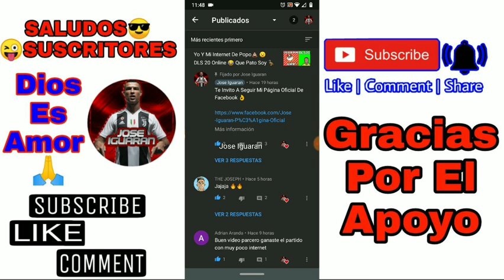As Esto Antes De Que Salga DLS 21😱Y Tendrás Una Plantilla Legendaria Dream League Soccer 2021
Grupo Oficial WhatsApp

⚠️ SONA DE DESCARGA ⚠️👇

Administrador  ZArchiver